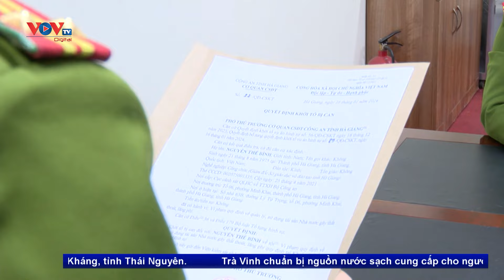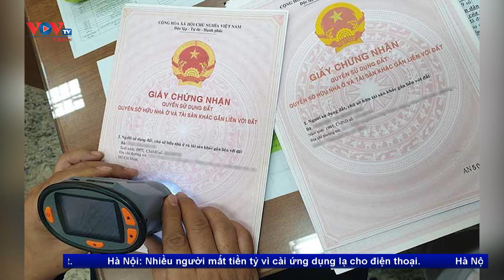Khởi tố, bắt tạm giam Giám đốc Sở Giáo Dục và Đào Tạo Hà Giang